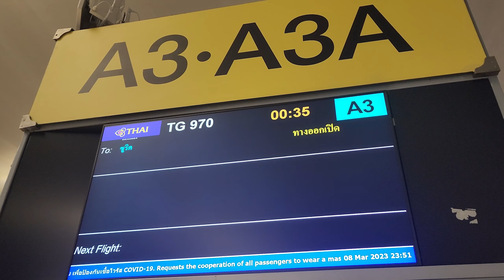Twins Trip EP2: Switzerland & Paris Trip ...Day1: Zurich/Stein am Rhein/Shaffhausen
ทริปนี้เป็นทริปที่สัญญากับเด็กๆไว้นานแล้ว ว่าถ้าสอบติดสาธิตฯกันทั้งคู่ จะพาไปเที่ยวสวิส กับปารีส ซึ่งเป็นที่มาของชื่อเด็กๆ ...แต่หลังจากสอบไปตั้งแต่ปี 64 จนตอนนี้จะขึ้นป.3 แล้ว ก็เพิ่งจะได้ทำตามสัญญา เนื่องจากเจ้าโควิดตัวดี มาทำให้เราอดเดินทางกันมานานมากๆ T_T

คราวนี้เราเดินทางกันยาวนานมากๆ ตั้งแต่คืนวันที่ 8 มีนา จนกลับมาถึงบ้านวันที่ 24 มีนา เป็นครั้งแรกที่เด็กๆได้เดินทางไกลขนาดนี้ และออกนอกประเทศมานานขนาดนี้

ไรน์ดูจะชอบใจ และปรับตัวกับการมาเที่ยวยุโรปได้ดีมากๆ เพราะไรน์ชอบกินพิซซ่าชีสมากๆ 555 ก็เลยกินเช้า กินกลางวัน กินเย็น อย่างมีความสุข ต่างจากอีก 3 คนที่เหลือในบ้าน 555 ก็มีความอึนๆกับอาหารกันไป

วันแรกของทริป เราไปถึง zurich กันตั้งแต่ 6 โมงเช้า วันนี้ก็จะเพลียหน่อยๆ เพราะเมื่อคืนก็ไม่ค่อยได้นอนกัน  และก็ยังปรับตัวเรื่องเวลากันไม่ค่อยได้ เพราะที่นี่เวลาช้ากว่าที่ไทยถึง 6 ชั่วโมงเลย  วันนี้ก็เลยจะเป็นทริปเบาๆ เดินเล่นกันนิดๆหน่อย เอาไว้ค่อยนอนเอาแรงแล้วไปลุยกันพรุ่งนี้ต่อจ้า  เอาล่ะ ไปเที่ยวกันดีกว่า !!!